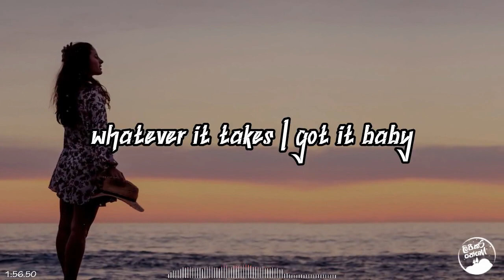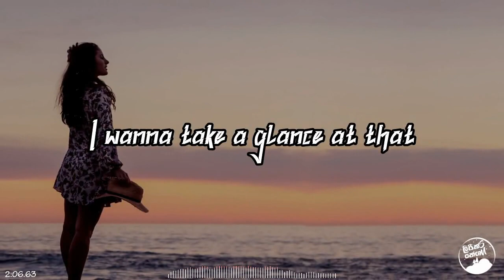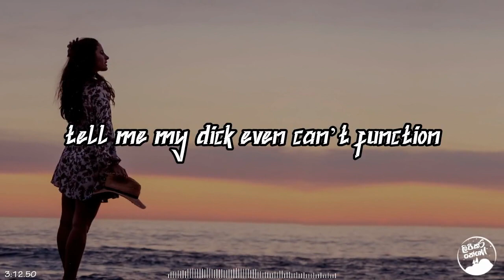Unmada Dethol (උන්මාද දෙතොල්) - Ranidu Lankage [lyrics video]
Artist:  Ranidu Lankage
Lyrics:   -

රූප සොබාවට මානෙන් උදම් වන...
ආලෙත් සරි මගෙ ප්රානෙත් සරී...
ප්රේමී සුපෙම්බර කෝලෙන් සිනාසෙන...
නුවර ලදුන් සිටියාද මෙවන්...
හංස විලේ පීනන්න ගොසින්...
මල් දුන්න අරන් නුඹ විද්ද සැනින්...
ගුන්ද ගුදත් ගත ගත් ගත් දොං...
මට නින්ද නොඑන්නේ මන්ද ඉතින්...

උන්මාද දෙතොල් සායම් සුවදින්...
කම්මුල් තෙමන්නෙපා...
මට තුරුළු වෙලා මුදු පිහාටුවෙන්...
කරදර කරන්නෙපා...
පිණි කදුලු සලා බොරුවට හඩලා...
මගෙ හිත කඩන්නේපා...
අරවින්ද කැකුළු තුඩ...
මගෙ පපුවේ ඉඩ කඩ...
සොයන්නේපා...

Ahh...
Mom it's Anthony
Just friendly
Social
Come on let it
She acts like I ain't suppose to go down
Gorgeous
Damn
I just wanna approach her
Spend the night
I make you my girl
Get closer
I just wanna chill with you girl
Wanna know what it's to feels like
All I know I wanna lick you
That feels right
Be a part of my world
We can share life
You like diamonds and pearls?
There's no price limit
Whatever it takes
I got it baby
Just as long as you smile
And chees me with it
I wanna know now
If I can hold you
Kiss you
Hold you tight
Play striptease
I wanna see you dance in my white Tees
I wanna take a glance at that
You so sexy
If you like it
When I talk like that

කම්මුල් තෙමන්නෙපා...
කරදර කරන්නෙපා...
මගෙ හිත කඩන්නේපා...
අරවින්ද කැකුළු තුඩ...
සොයන්නේපා...

I love you when you dance like that
Come on girl
Shake that
Move like that
Come on girl
You making nigga wanna cum bad
It's so real
The way you got me feel it with a passion
So I'm just asking mama
Am I really gonna see little action mama?
Who you fooling?
Glue for my hand
Keep going
I don't really think she understand
How bad I really want this
I gonna be a king
You can be my poker huntress
Tell me; my dick even can't function
I need you bad now girl that sucks
Yeah...
ranidu...